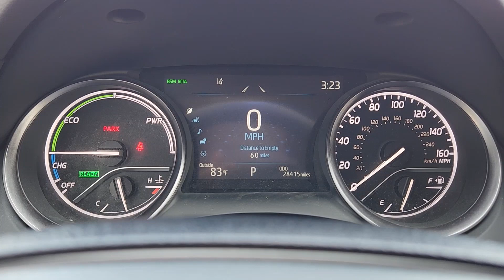2024 Toyota Camry_Hybrid XSE Tulsa, Oklahoma City, Norman, Stillwater, Broken Arrow OK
Pre-Owned 2024 Toyota Camry_Hybrid XSE available at Fowler Toyota of Tulsa located in 6868 East Broken Arrow Frontage Rd, Tulsa, OK, 74145.
Stock#: T241098A - VIN#: 4T1K31AK1RU066449

Servicing the Tulsa, Oklahoma City, Norman, Stillwater, Broken Arrow area.

Get into a car with value, the   2024  Toyota Camry_Hybrid.  Prepare to be delighted by this Camry Hybrid. With engineering that optimizes efficiency, advanced safety and connectivity features, and a design that prioritizes driver and passenger comfort, it's the ultimate family sedan. These are just some of the great options this vehicle comes with: Apple Carplay®/Android Auto®, Touchscreen Infotainment System, Sun/Moonroof, Keyless Entry, Power Passenger Seat, Satellite Radio, Back-Up Camera, Heated Mirrors, Steering Wheel Audio Controls, Alarm. Hybrid efficiency never felt so luxurious. Treat yourself to a test drive in this exquisite Camry Hybrid. Our knowledgeable and professional staff will make it the best part of your day.